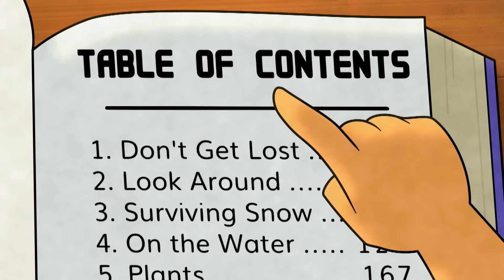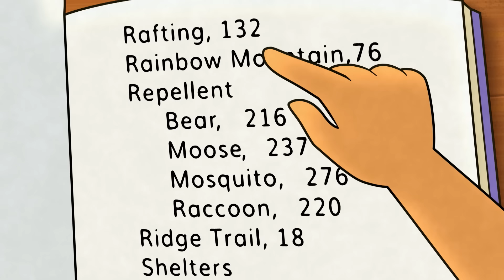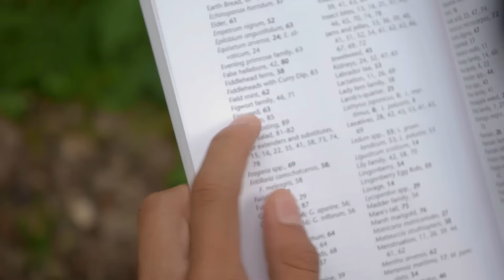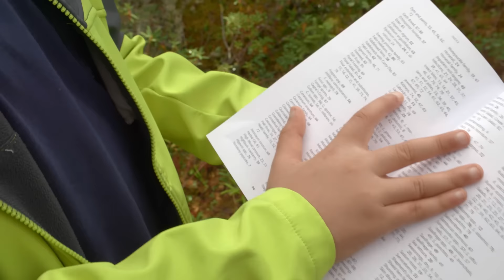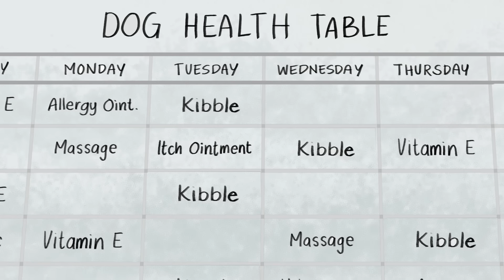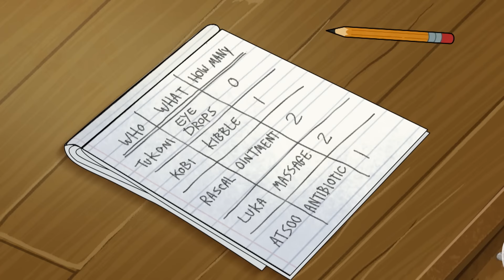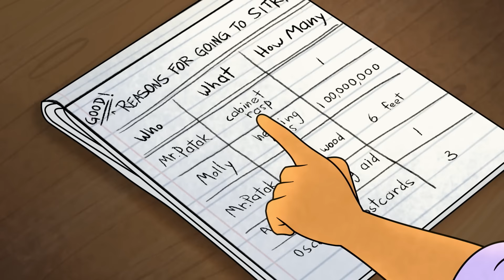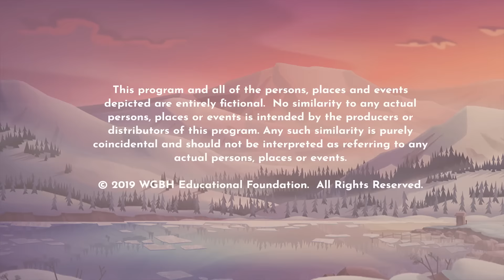Molly of Denali FULL EPISODE! | Berry Itchy Day/Herring Eggs or Bust | PBS KIDS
Berry Itchy Day: Tooey has agreed to watch the Trading Post while Molly and her family head to their super-secret-berry-picking-spot, but their trip is cut short by a swarm of pesky mosquitos!

Herring Eggs or Bust: Molly is thrilled when her cousin Randall calls from Sitka to say he’s harvesting herring eggs—her absolute favorite food!